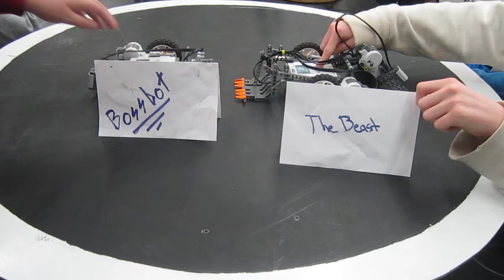Bossbot v. Beast.mov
Easy win for Beast.